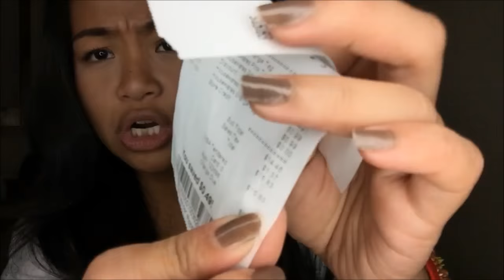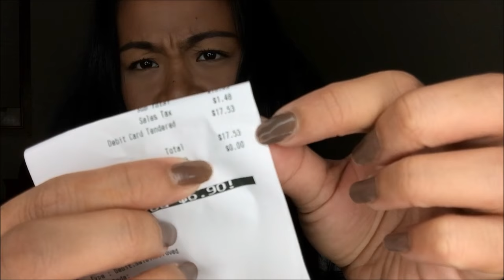10 Items for $34 Thrift Haul | Camille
My oh MY! Getting back into a Thrift Store after so long was - AWESOME!

FAQs about this cray YouTuber!
-- Born on a tiny, little Micronesian island called Guam
-- Raised in the beautiful Evergreen State of WA
-- Currently living the dream in the Bay Area
-- Nope, I am not Cambodian -- I am Filipino
-- Mother to a grumpy, old wiener dog named Haiifii (Hyphy)
-- My teams? Seahawks - Mariners - Supersonics
-- My adoptive teams? SF Giants - LA Clippers, weird I know!
-- Beer over wine, all day, everyday
-- Hiking & thrifting go hand in hand for me - my hobbies
-- Obsessed with marshmallows, potatoes, sugar smelling beauty products, the number 5 & animals
-- YAS, I Yelp! (See the link below) Check out my rants & raves as I pretend to be a food-critic, haha
-- Ask me any questions -- I'll answer it, with a smile :)